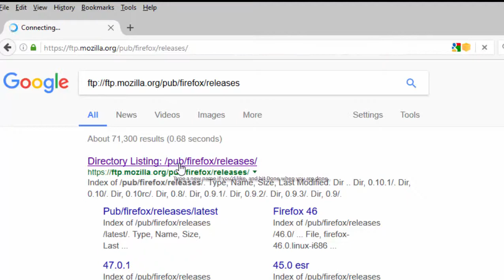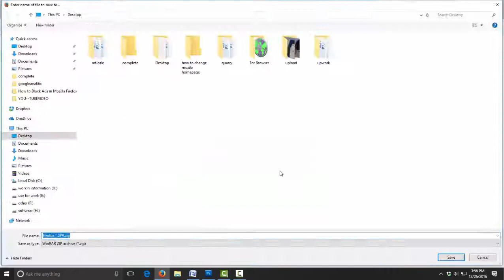How to Download Mozilla Firefox Older Version - all Older Version Mozilla Firefox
with you, new version has Problems with an update are generally not caused by the new version of Firefox, but rather the update process. Installing a previous version will not help in most cases. Instead.

How to Download Mozilla Firefox Older Version or how to get all Older Version of Mozilla Firefox?

Mozilla Firefox is fully free, quick and economical cross-platform browser and one in every of the foremost in style browsers in use. Firefox boasts speed and tabbed browsing It options an inbuilt pop-up/ad blocker removing the annoyances once browsing. Firefox additionally offers customization options and plug-ins that permit users to fully amendment the planning and feel of their web-browser.

Mozilla Firefox began as Associate in Nursing experiment, LED by 3 developers operating for the Mozilla organization WHO believed the first Mozilla suite, a cross-platform web site including an internet browser, mail Associate in Nursing an IRC shopper, would become too tumescent in future owing to the Mozilla web-browser

download mozilla old version any want from following video link. how to download older version of firefox free all Mozilla Firefox all time,
Download Older Version of Mozilla Firefox anytime wnay where with your internet line. if you want you can store or download all old version,